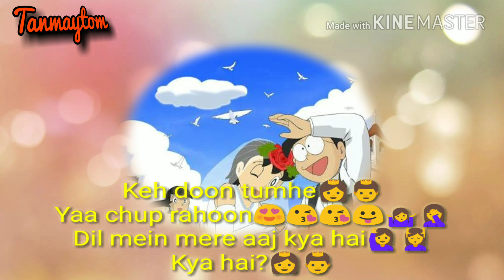Keh doon tumhe👸🤴 Yaa chup rahoon😍😘😘😛🤷🤦 best song